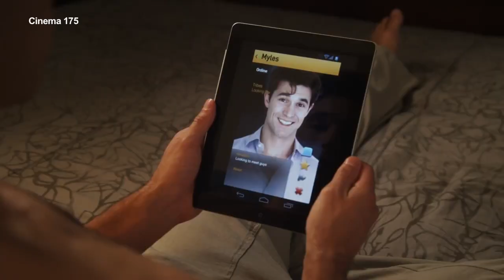FilmOut Features The New Face of Romantic Comedies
Cast members from the award winning film "The 10 Year Plan" explain why this rom com isn't very different from what you're used to - and why that's a good thing.

The mission of FilmOut San Diego is to enlighten, educate, and entertain the communities of San Diego County & beyond through the exhibition of LGBT-themed films. FilmOut San Diego seeks to recognize, promote, celebrate and support the important diverse artistic contributions LGBT filmmakers make to our community.

Help bring quality LGBT cinema to San Diego. Support FilmOut. Donate today!